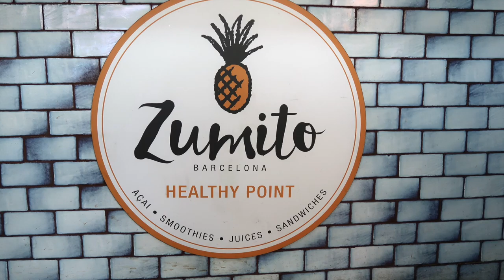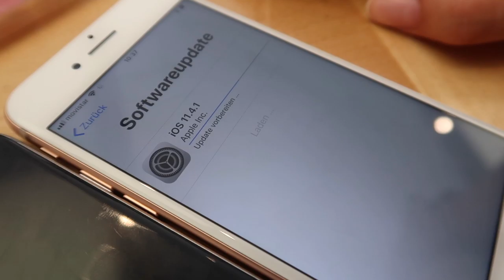Travel Vlog: Spanien/Valencia 2018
Urlaubsvideo aus Spanien, Valencia